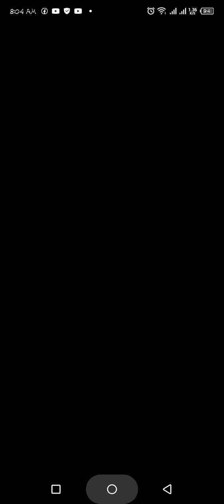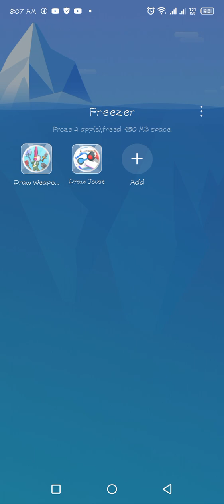March 13, 2023